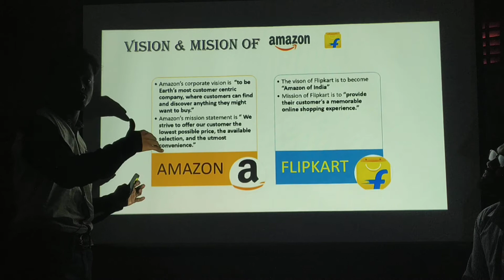PPT PRESENTATION SESSION AT SG ACADEMICS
Biswajit D. during the PPT Presentation Session